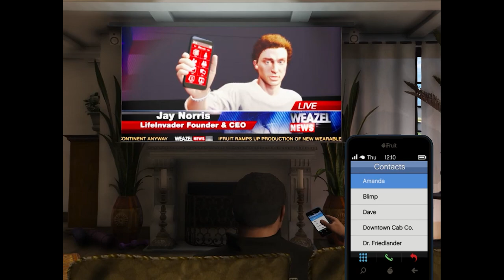GTA 5| KILLING THE CHEATER| Gta 5 gameplay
Hello friends,
 first of all thank you❤️ for visiting our channel.  Friends, my name is Aamir and this is our YouTube channel whose name is Ak Gamingxz. On this channel we provide you Amazing gaming expreience.More on this channel we have Gaming reviews.  As well as uploading.

 Note: This is not my channel but our YouTube channel and together we will make this channel a success INSH ALLAH❤️